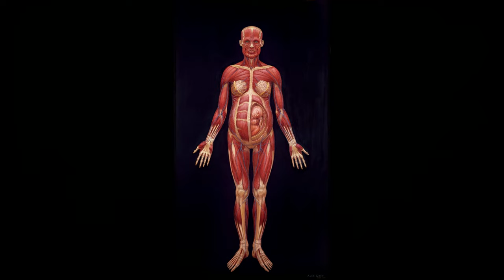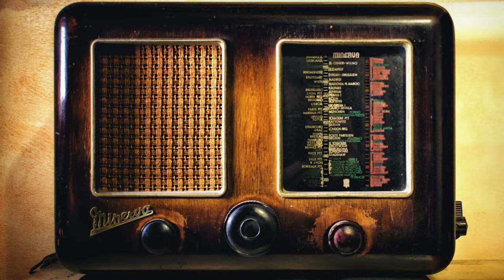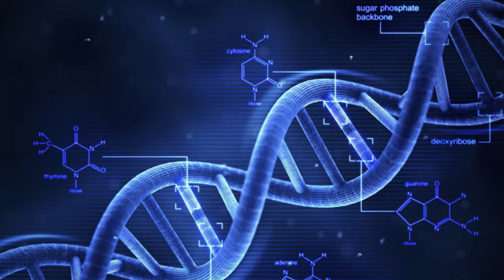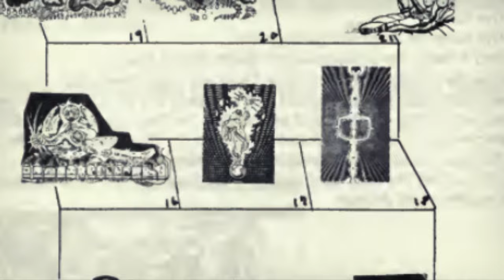METAHUMANO | El Productor de la Realidad | Timothy Leary - Documental Completo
Completando la triada Geminis II, Cancer II y Leo II. Viene la Auto-Actualización a META-Humano. Directamento del Juego de la Vida del Dr. Timothy Leary. Te comparto el 6 circuito cerebral, aquel que nos permite convertirnos en creadores de realidades y acelerar la evolución de la consciencia, de la especie y la de uno mismo.

►Pasta Blanda

►►Estándares Globales